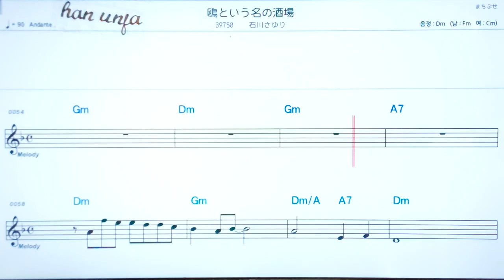💖카모메또유우나노사까바/이시카와사유리 ✌ 日本語の,한,일 동시발음*악보, 코드, ,,Karaoke*카라오케 반주